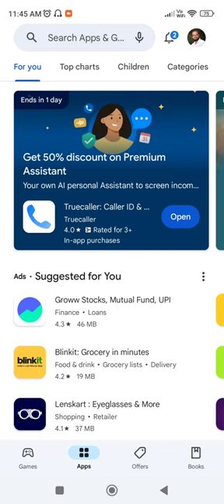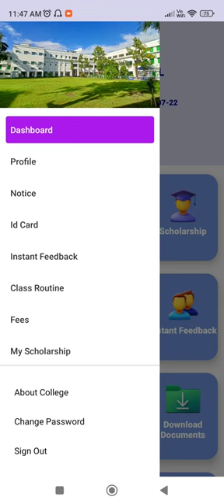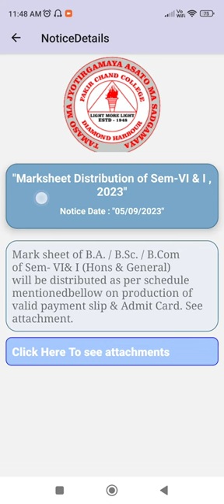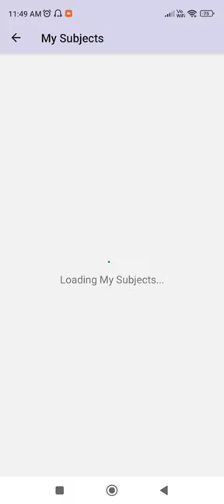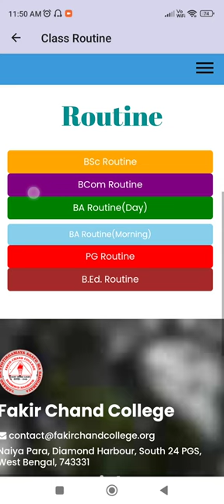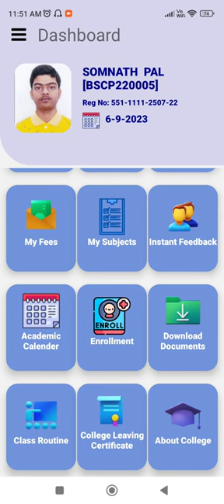Fakir Chand College Student App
This App is for only students of Fakir Chand College.